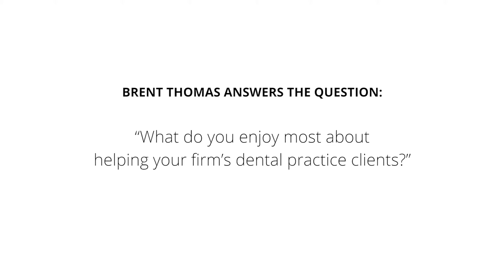Brent Thomas 1